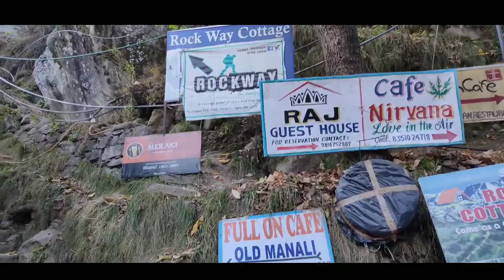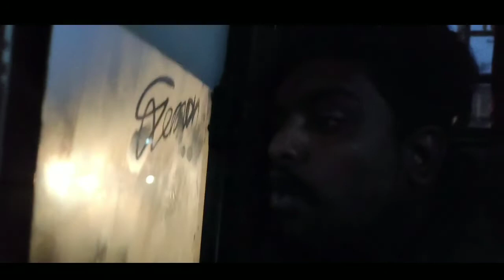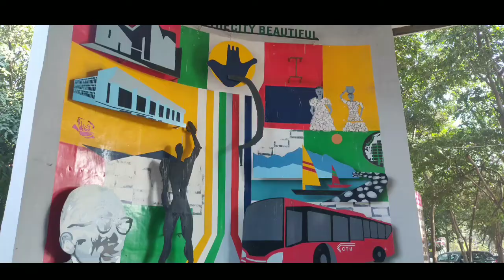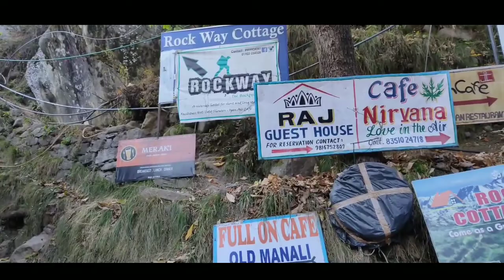പഞ്ചാബിൽ നിന്നും ഹിമാചലിലേക്കു episode -21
hii all iam jomon franko from kochi, kerala,  india

ഞാൻ വർഷങ്ങൾ ആയി കണ്ട സ്വപനം ആണ്ന് ഒറ്റയ്ക്ക് india മുഴുവൻ സഞ്ചരിക്കാൻ അങ്ങനെ ഞാൻ സഞ്ചരിച്ച യാത്രയുടെ വീഡിയോസ് ആൺണു  നിങ്ങൾ ഇപ്പോ കണ്ടുകൊണ്ടിരിക്കന്നത്.
37 ദിവസം കൊണ്ടാണ് ഞാൻ യാത്ര പൂർത്തിയാക്കി വീട്ടിൽ തിരിച്ചു എത്തിയത്
ഏകദേശം 4300 രൂപ ചിലവായി.
hitch hiking ഉം ബാക്ക് പാക്കിങ് എന്നി യാത്ര രീതികളിലൂടെ ആയിരുന്നു എന്റെ സഞ്ചാരം.

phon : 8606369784